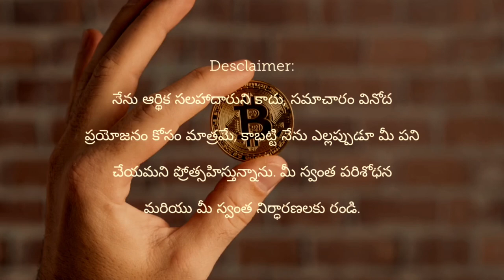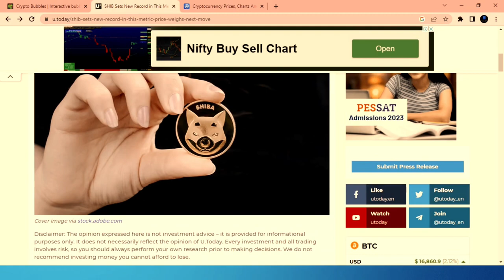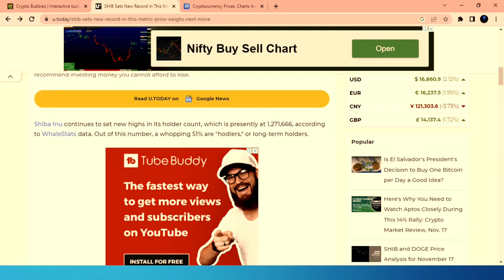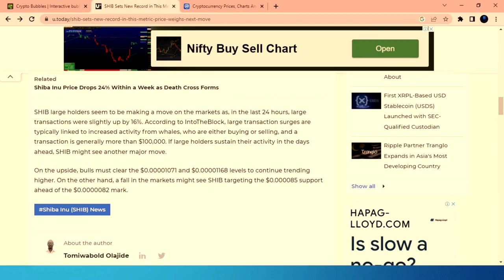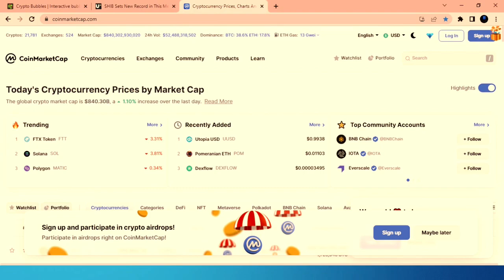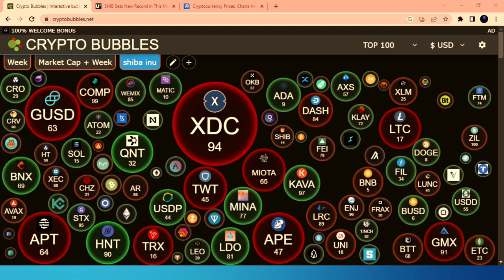అసలు షీబా కి ఏమైంది@telugucryptouniverse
shiba dog
shiba inu binance
shiba tatsuya
shiba binance
shiba inu adoption
shiba airdrop
shiba army reddit
shiba address
shiba inu coin
shiba analysis
shiba bsc
shiba bone token
shiba bone
shiba buy
shiba burn coin
shiba butt
shiba bitcoin
shiba breed
shiba breeder
shiba beagle mix
shiba black
shiba crypto
shiba cartoon
shiba coingecko
shiba dogecoin
shiba doge
shiba discord
shiba exchange
shiba elon musk
shiba etherscan
shiba expected price
shiba elon
shiba elon musk tweet
shiba expectations
shiba future
shiba forecast
shiba founder
shiba future prediction
shiba food
shiba family
shiba fur
shiba full grown
shiba fnance
shiba for sale uk
shiba graph
shiba holders
shiba history
shiba hoodie
shiba hypoallergenic
shiba husky
shiba hat
shiba kenji
shiba kucoin
shiba kaien
shiba koen
shiba korean
shiba ki rani song download mp3
shiba kitchen
shiba keycaps
shiba launch
shiba meaning
shiba meme
shiba mining
shiba moon
shiba millionaire
shiba news
shiba price
shiba prediction
shiba poocoin
shiba pancakeswap
shiba quest
shiba quest tapestry
shiba quote
shiba quebec
shiba quantity
shiba quark
shiba quora
shiba qamar
shiba reddit
shiba rate
shiba robinhood
shiba ranking
shiba russell
shiba ramen
shiba rescue
shiba review
shiba reddit crypto
shiba ryotaro
shiba swap
shiba supply
shiba staking
shiba shiba
shiba swap coin
shiba sakeen
shiba signal
shiba samurai token
shiba scream
shiba to usd
Shiba Inu big pump
Shiba Inu pumping
Shiba big pump
End of 2022
Shiba in 2022
Amezon Shiba Inu coin
Netflix Shiba Inu coin
Crypto shopping in Dubai
Dubai hotel booking with crypto Shiba Inu